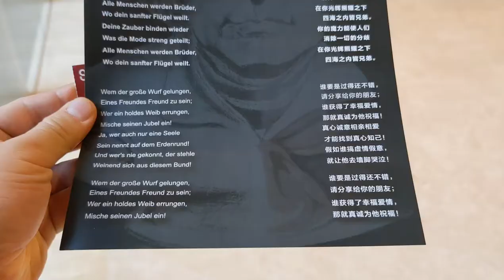All sing Ode to Joy by Rainbow Chamber Orchestra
Conductor XUE Yuan conducts the Rainbow Chamber Orchestra of Shanghai in Ode to Joy, the third or last concert of the orchestra's complete Beethoven symphony cycle. The audiences are encouraged to sing Ode to Joy in German and Chinese together with the chorus in encore.

Shanghai Symphony Hall
3 January 2021